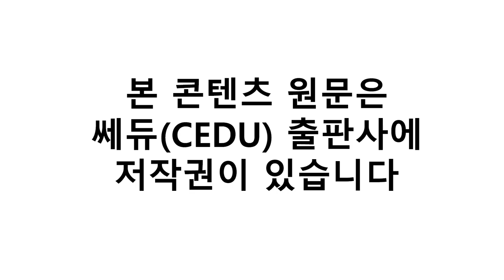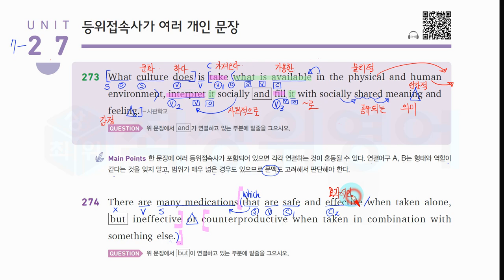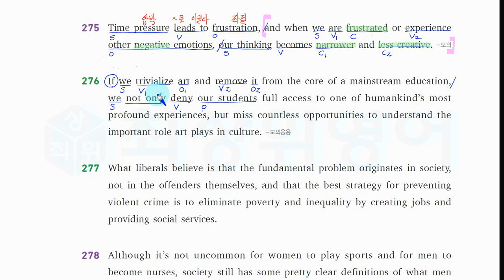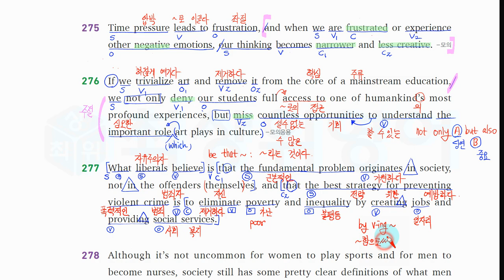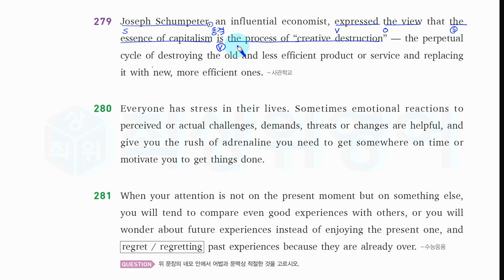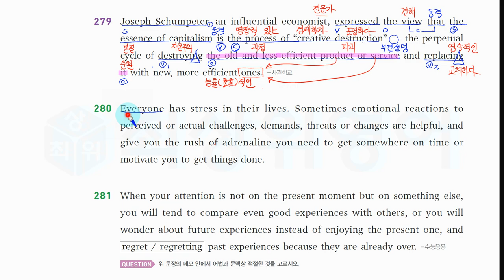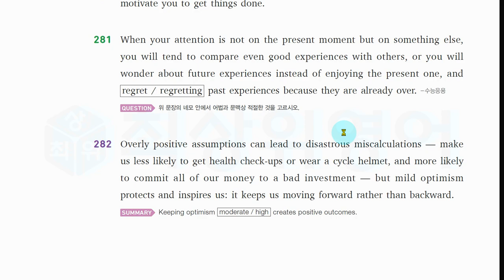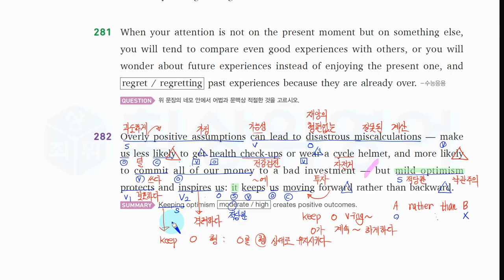H 천일문 완성 7장 27 등위접속사가 여러 개인 문장, 천일문 완성, 쎄듀, Cedu